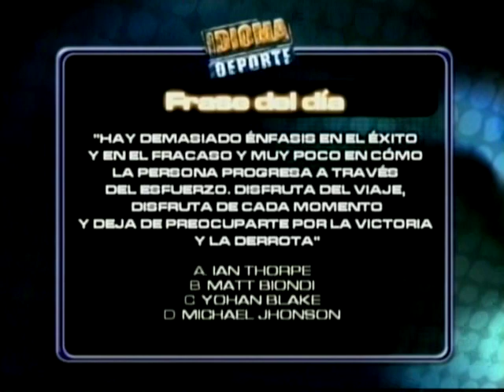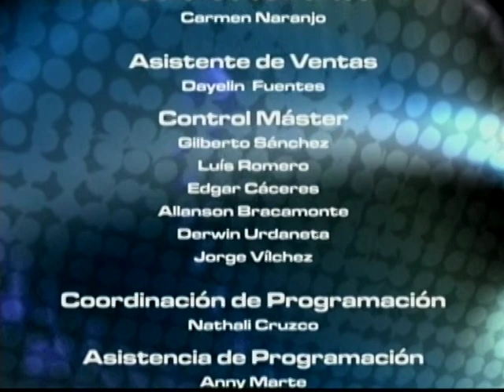IDIOMA DEPORTE 10-08-12 - NEGRO 03